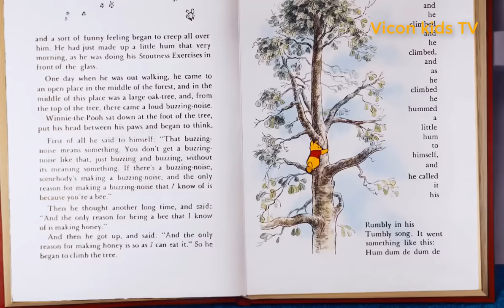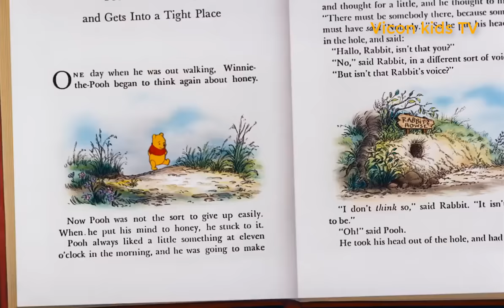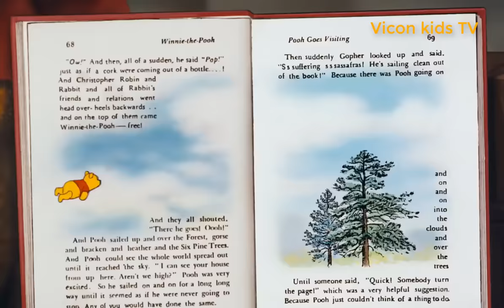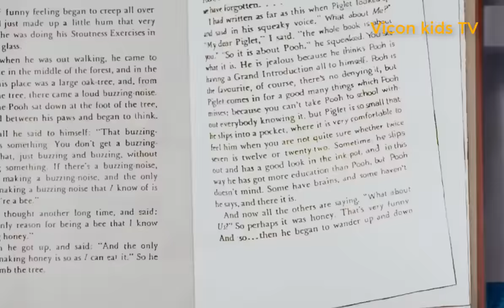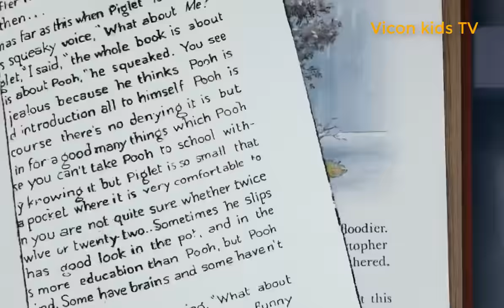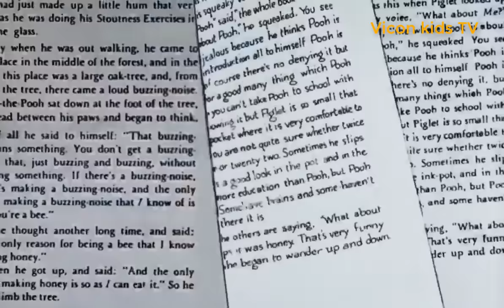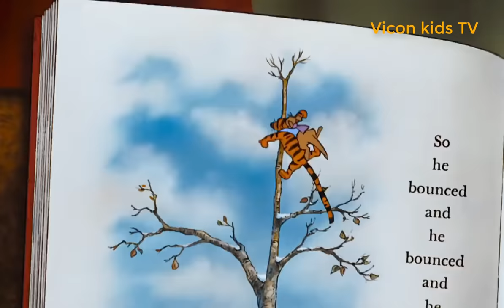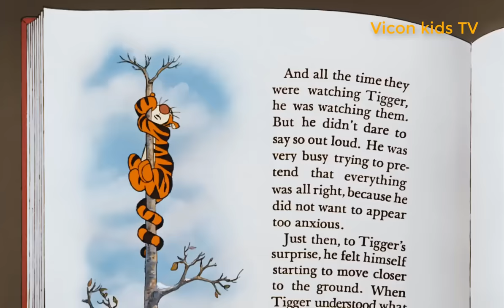La Gran Aventura de Winnie the Pooh 1977 Pelicula En Español Latino El Mejores momentos HD